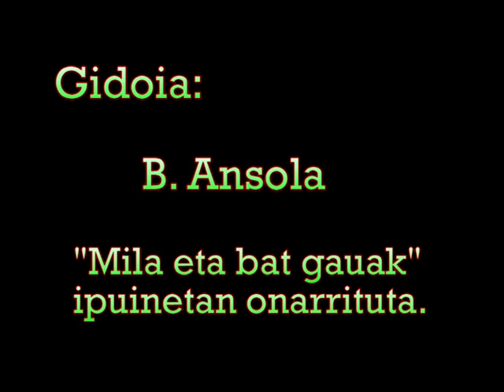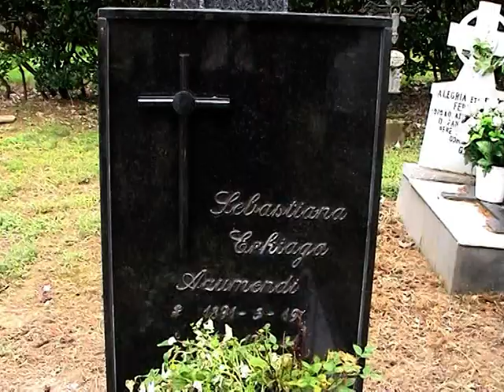Ipuin Bat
Ipuin bat, ultimo cortometraje realizado por Benito Ansola, con la actuacion de Jimy  y  con la colaboracion de su colega Txema Anakabe, trata de un joven que escapa a la muerte, pero al final la muerte lo alcanza y se lo lleva.